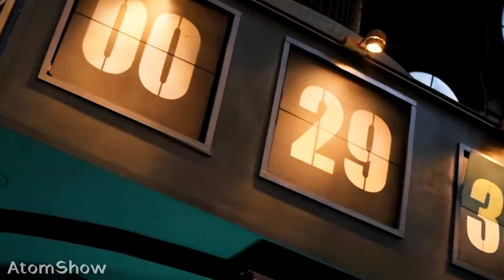ИГРА В КАЛЬМАРА ВОЗВРАЩАЕТСЯ - 2 СЕЗОН!!! / ЭКРАНИЗАЦИЯ ATOMIC HEART / РЕЛИЗ SPIDER-MAN 2!!!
Друзья, всем огромный привет! Добро пожаловать в новостной выпуск. Сегодня мы обсудим много чего интересного.

Таймкоды:
0:00 Начало
0:18 2 сезон сериала "Игра в кальмара"
1:15 Экранизация Atomic Heart и Cyberpunk 2077
2:35 Релиз Spider-Man 2
3:15 Самая популярная экранизация игры!
4:12 Новая игра от Electronic Arts
5:02 Прощание
5:18 Конец